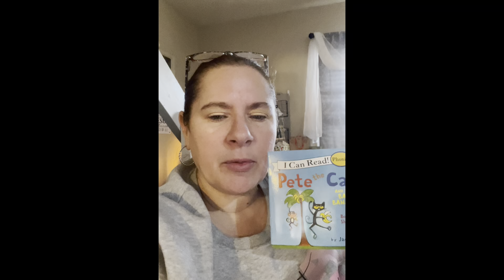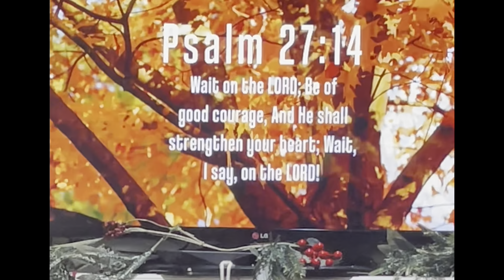Christian Single Mom- A DITL/Marriage/Divorce/Child Support - Take A Stand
🛍 Shop with Me:

💬 Let’s Connect!
📘 Facebook: Blessed Be The Gift

🛍 Shop with Me:

💬 Let’s Connect!

With love,
Kerri Anderson
Blessed Be The Gift Christian Single Mom- A DITL/Marriage/Divorce/Child Support - Take A Stand